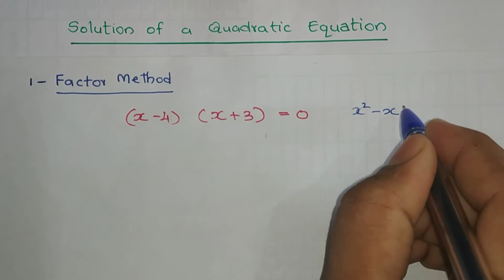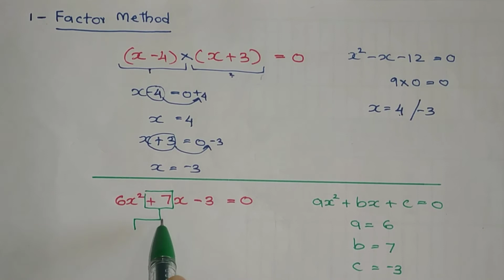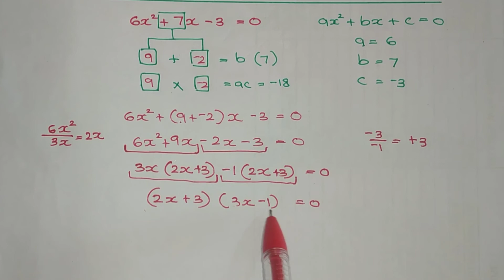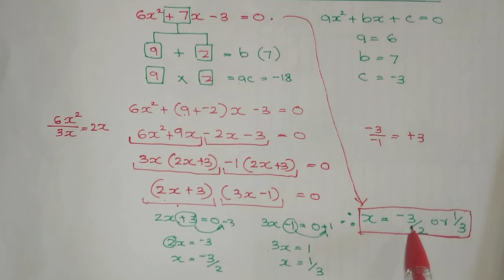Solution of a Quadratic Equation using Factor Method || Malayalam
Solution of a Quadratic Equation using Factor Method

00:29 zero of a polynomial

01:15 solution of a quadratic equation

02:47 factor method

03:40 finding solution of   a quadratic equation by factor method